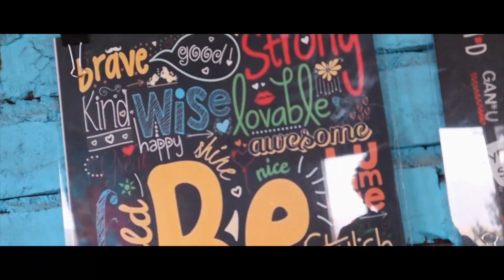SPITI VALLEY EP-1| SHIMLA TO NARKANDA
THIS VLOG BELONG TO SPITI.
   ITS MY FIRST DESTINATION NARKANDA. AND ITS TOO BEAUTIFUL.

main camera
go-pro 7
go pro